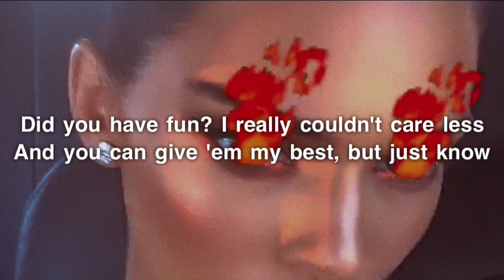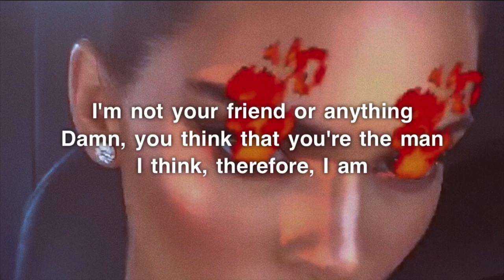Billie Eilish - Therefore I Am (Lyrics)